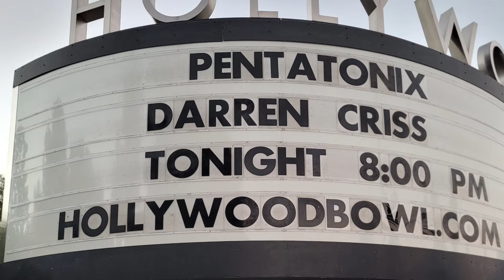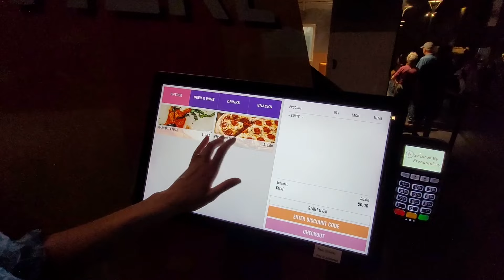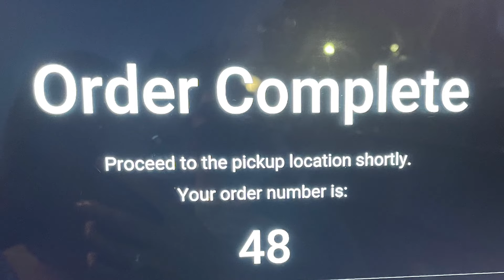We went to see Pentatonix and Darren Chriss at The Hollywood Bowl!! Vlog and show clips Los Angeles!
We are Johnny and Dani, and we love sharing our awesome adventures with you! ❤️

Here are some favorite essentials for trips to the parks!!
—- USB Phone charging bank

—- Lip Balm

—- Hand sanitizer